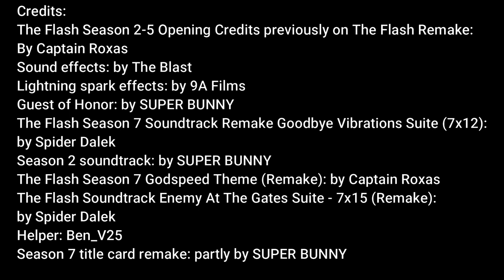ROBLOX Flash: Custom Series (A New Friend)| , Season (2) Epi (1)